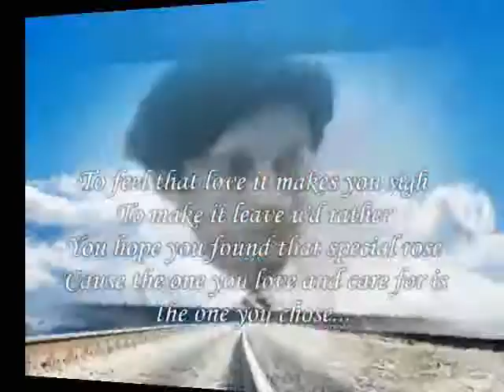Love and Care ,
do.
do so
Money is an excellent servant, but the host
very bad.